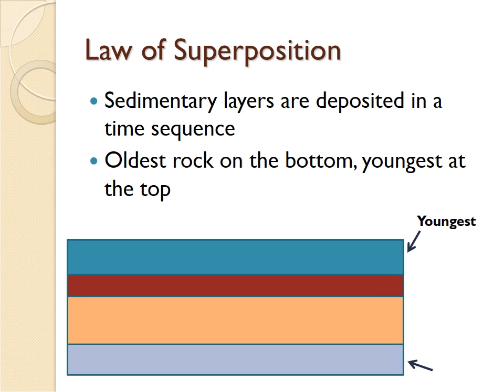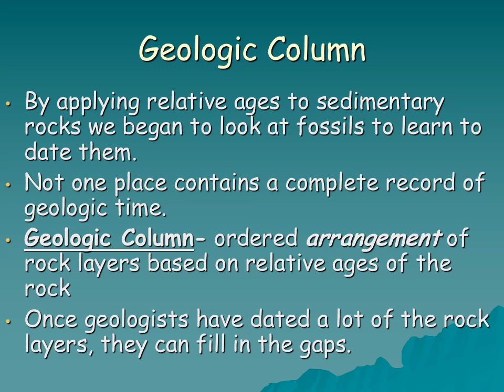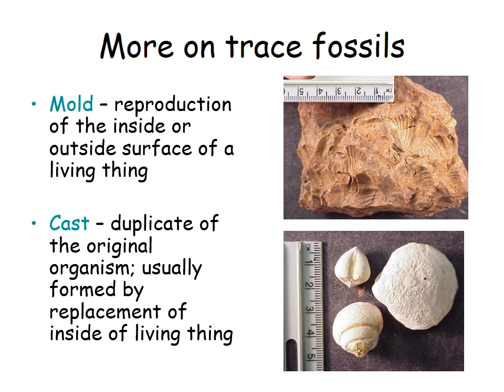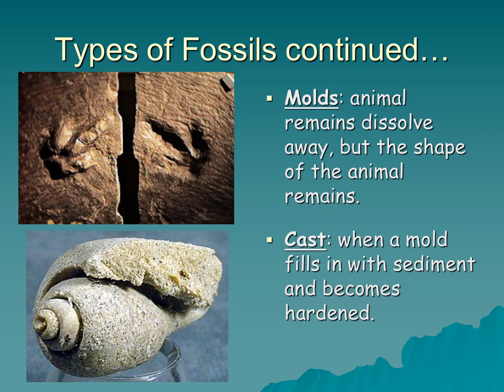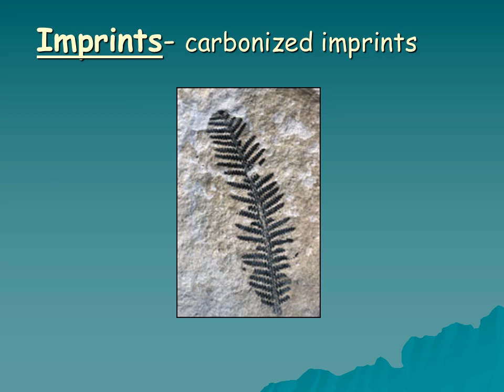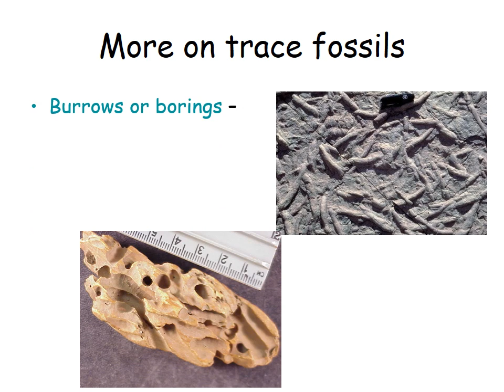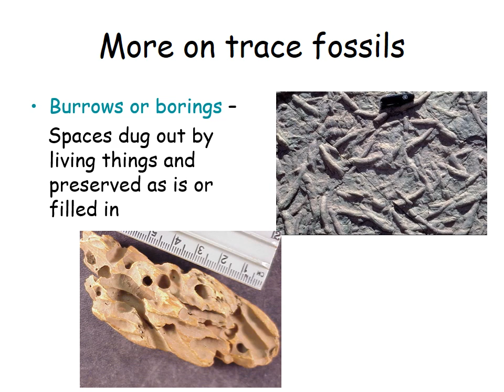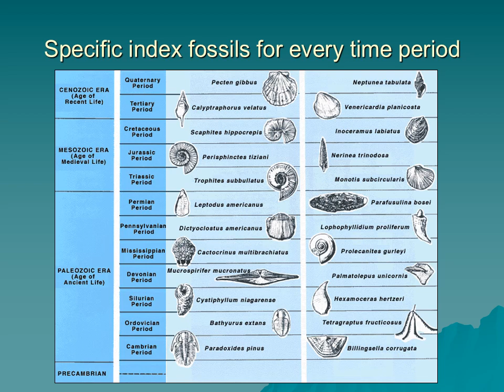FOSSILS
Law of Superposition, relative dating, trace fossils, index fossils, unconformities